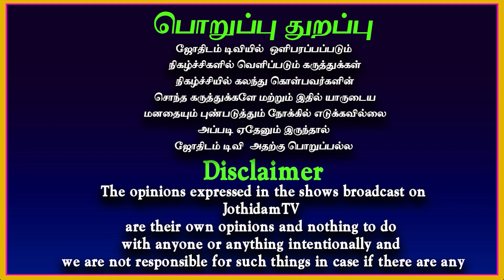குலதெய்வத்தின் கடும் கோபத்துக்கு எப்பொழுதுஆளாவீர்கள் தெரியுமா | Kulaeivam | Sri Ramji swamigal